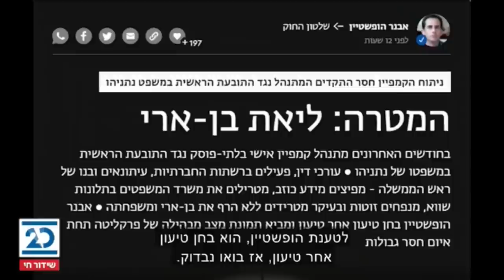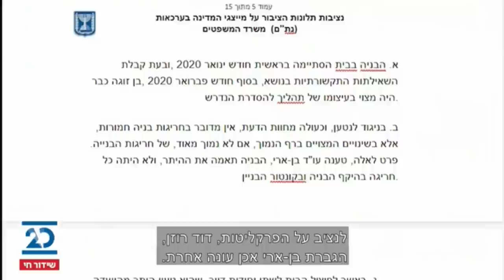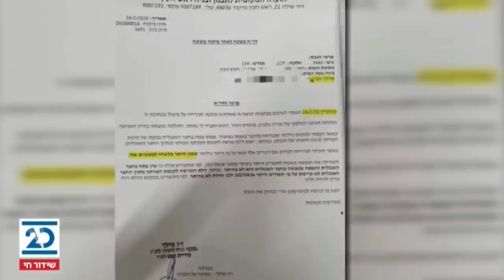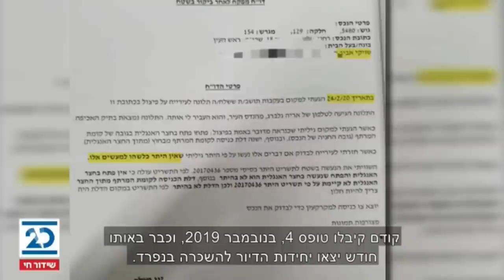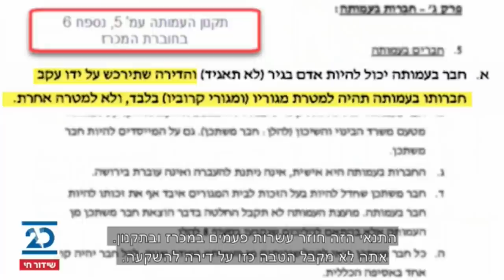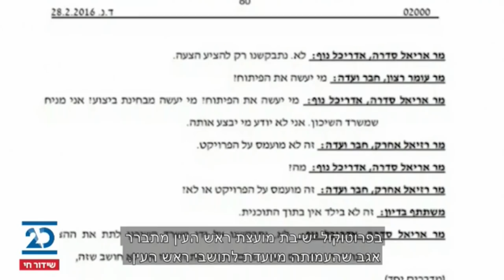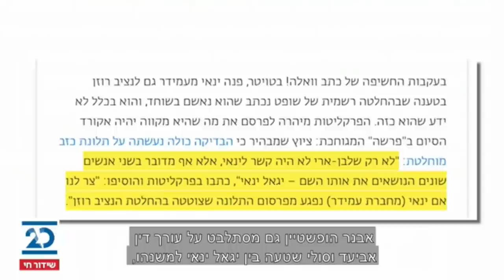כל האמת מאחורי עבירות הבנייה שלכאורה ביצעה ליאת בן ארי | אראל סג"ל עושה סדר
הסיפור המרכזי 2/11/20